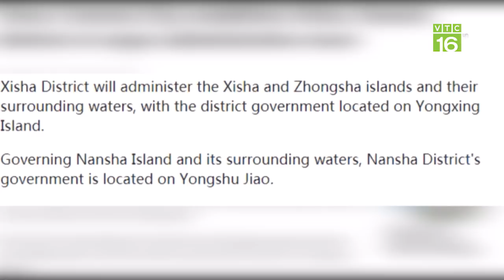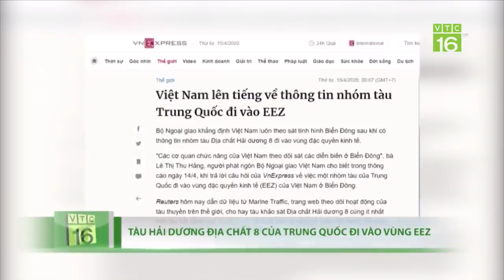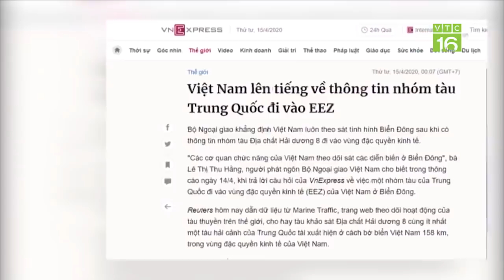Trung Quốc ngang nhiên lập huyện đảo quản lý Hoàng Sa, Trường Sa | VTC16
VTC16 | Trước vụ việc Trung Quốc ngang nhiên lập huyện đảo quản lý Hoàng Sa, Trường Sa của Việt Nam, Việt Nam đã bác bỏ cái gọi là "thành phố Tam Sa" và nhấn mạnh trước cộng đồng quốc tế. Việt Nam có đầy đủ căn cứ pháp lý, bằng chứng lịch sử để khẳng định chủ quyền đối với hai quần đảo này.